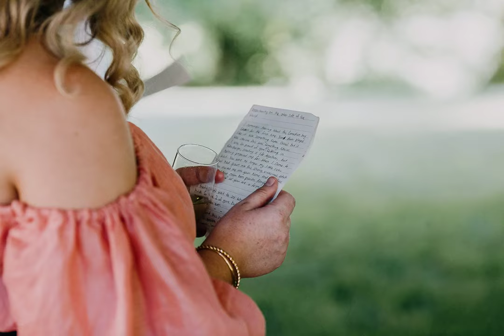Kootenay Backyard Wedding | Nelson, British Columbia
Kootenay Backyard Wedding
Nelson, British Columbia
Christine Love Hewitt Photographer

Jessica & Stephen got married in their family's backyard in Nelson, British Columbia.

Wedding Co-ordinator: Victoria Carson at Wink Wink Events
Reception Tent, Sound, Lighting: Chris Rosso at Shady Spaces
Bar Service: Vintage Pour
Catering: Hume Hotel
Flowers: Olivia at Olea Floral
Bride's Hair: Lokel Hair Studio
Wedding Dress: Clover London
Cupcakes: Epiphany Cakes
Rings: Alexis Russel Jewellery